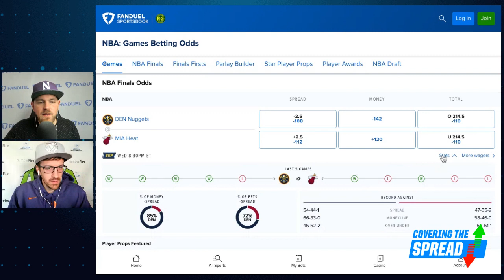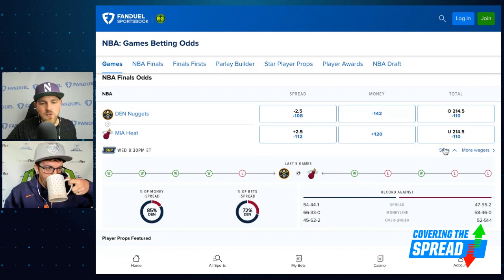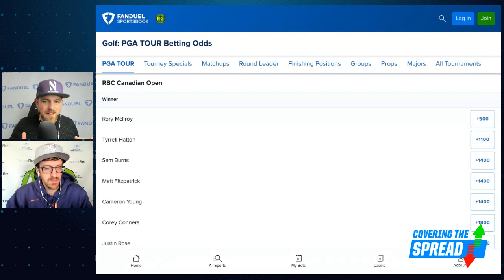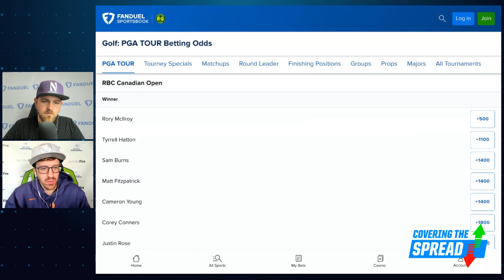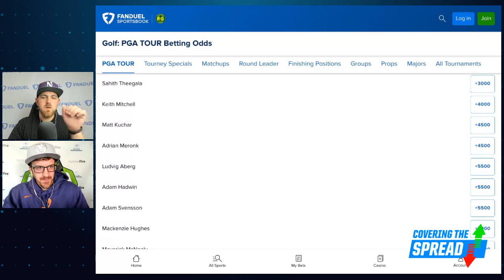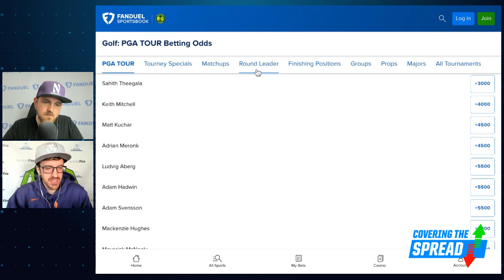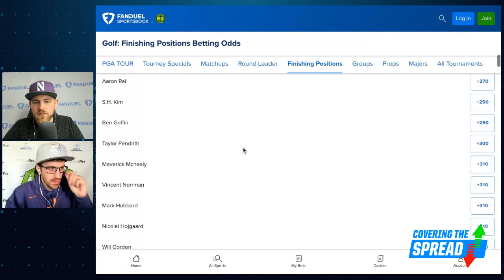2023 NBA Finals Betting Values PLUS RBC Canadian Open Bets | Covering The Spread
The Miami Heat were able to even their series with the Denver Nuggets at one game apiece heading into Game 3 in Miami. How should we bet Wednesday night's matchup? numberFire's Brandon Gdula joins Jim Sannes to preview Game 3, outlining where he's seeing betting value within it at FanDuel Sportsbook. Later, Gdula previews this week's RBC Canadian Open and discusses his favorite outrights and other bets.

0:00 INTRO
1:00 BRANDON JOINS
6:50 NBA FINALS
15:35 PGA PICKS